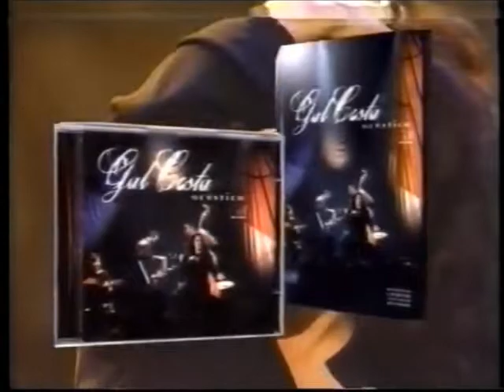Intervalo MTV Brasil - Legião Urbana Especial - 11/10/1997 (3/3)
Retirado de um vídeo postado pelo canal Videocassete Antigo, confiram agora uma série de três intervalos comerciais da autêntica, saudosa e verdadeira MTV Brasil de 11 de outubro de 1997 durante a exibição do especial da banda Legião Urbana, relembrando um ano do falecimento de seu líder, o cantor Renato Russo, com trechos inéditos de shows e depoimentos exclusivos. Aproveitem e matem as saudades!

- Chamada "Free Jazz Festival 97 Ao Vivo"
- Maraolo
- BMG - CD Acústico MTV Gal Costa (bem sucedido na época)
- Seguradora Oceânica Vida
- Chamada "MTV na Estrada: Shakira" (quando ela era ainda morena)
- Drogas Nem Morto (agora a "nova ordem mundial" faz tudo ao contrário)
- Promo MTV - Banda de Jazz
- Daqui a Pouco, Cine MTV